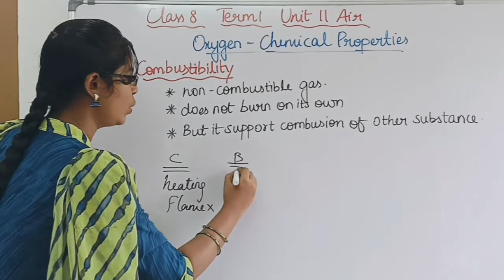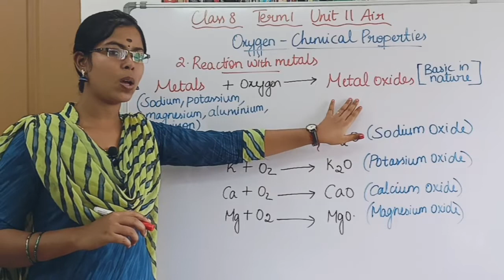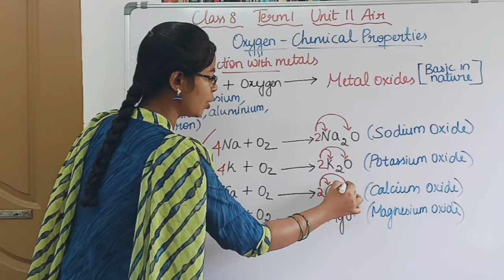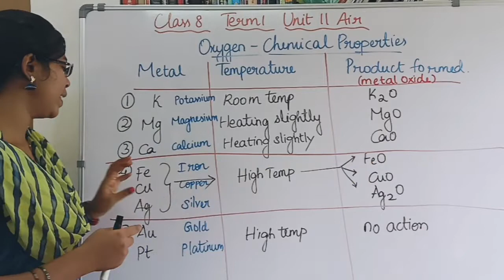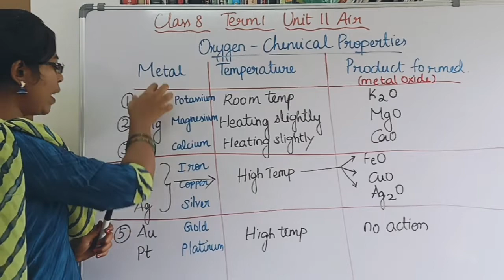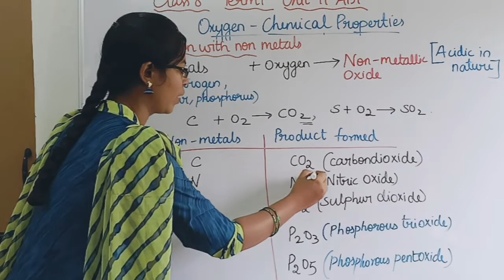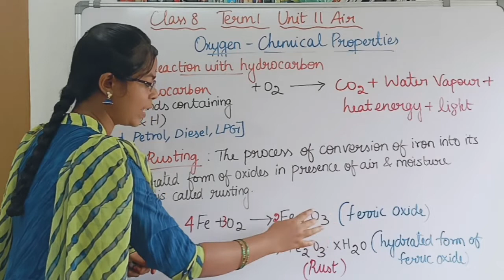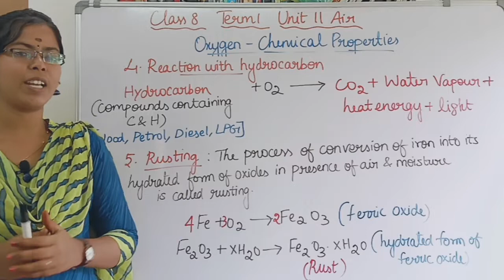Chemical Properties of Oxygen| Class 8 Science Term 1 Unit 11 Air